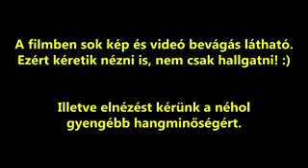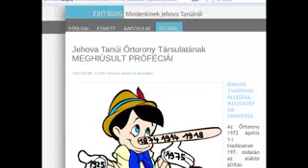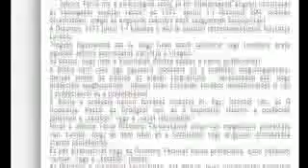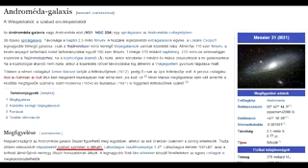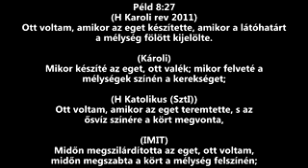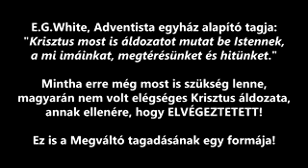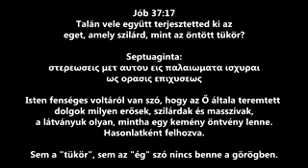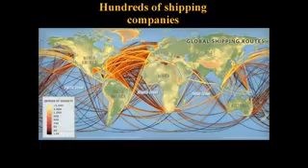A laposföld elmélet célja, természete és az emberekre gyakorolt hatása 1 rész